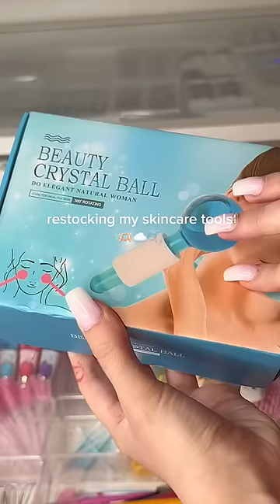Fanny S 💕:restocking my skincare tools